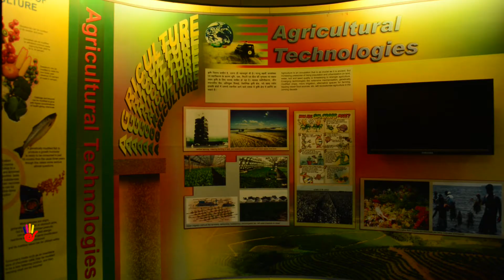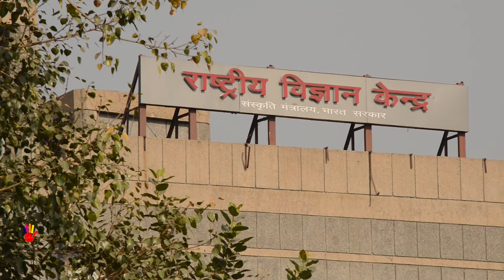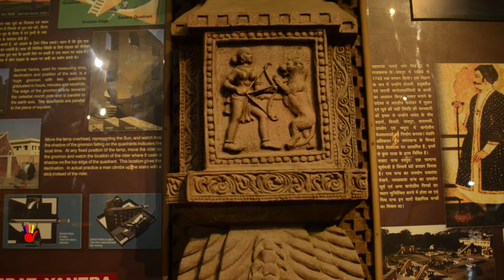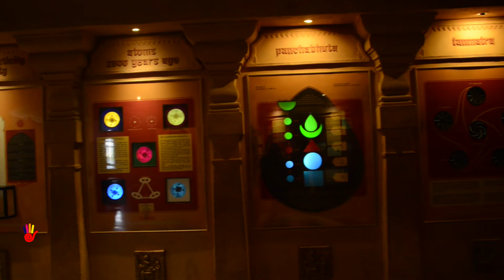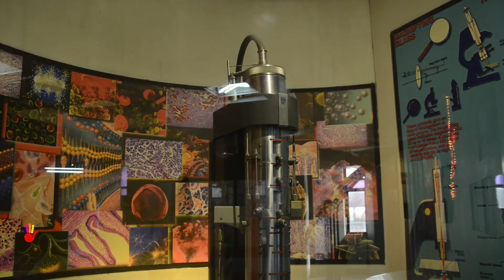National Science Museum-New Delhi-Hello India-Delhi history-India travel-India Tourism-Delhi Tourism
National Science Centre, Delhi is one of the largest Science Centre in Asia and it is popularly known amongst its visitors as, “A Dream Castle for One and All”. The iconic structure of the Centre is an exemplary landmark in the arena of modern architecture which is strategically located in the vicinity of the commercial exhibition hub of India i.e. Pragati Maidan Complex. The Annual footfall to the Centre is more than half a million visitors. Nobel Laureates, Eminent Scientists & Technocrats, Astronauts, Museum Professionals and many more luminaries from various fields are its regular visitors. The primary objective of the Centre is to engage , educate and entertain the visitors through thematic exhibitions, interactive educational activities and outreach programs.

National Science Centre, Delhi, was inaugurated on 9th January 1992 by Shri P V Narsimha Rao, the then Hon’ble Prime Minister of India. National Science Centre, Delhi, is a unit of National Council of Science Museums (NCSM), which itself has 27 Science Centres & Science Cities under its umbrella. NCSM is funded and governed by the Ministry of Culture, Government of India.